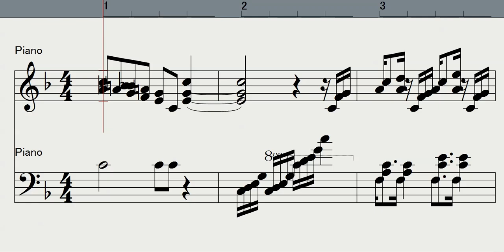【Piano】Dragon Quest 5 Casinoカジノ都市